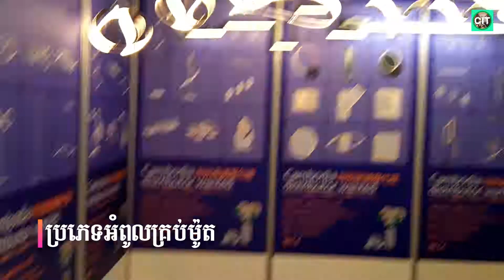ប្រភេទអំពូលបំភ្លឺគ្រប់ម៉ូឌែល l Lighting all models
ប្រភេទអពូលបំភ្លឺគ្រប់ម៉ូឌែល l Lighting all models